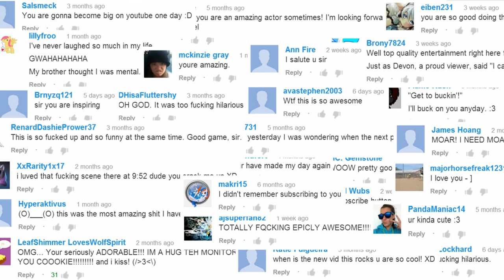The Devon Exceon Collection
Here is the video you send your friends when they ask: "Who the hell is Devon Exceon?"
xD

Context (where the moments came from):
0:00
0:18
0:22
0:30
0:43
0:55
1:06
1:10
1:20
1:28
1:35
1:54
2:02
2:11
2:23

And as always, suggest what I should play next and I'll see you then!